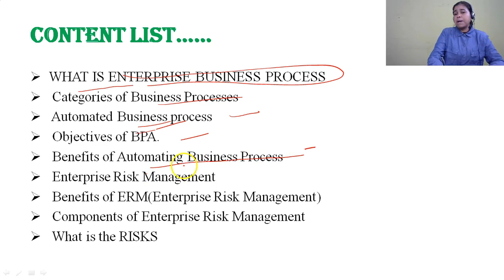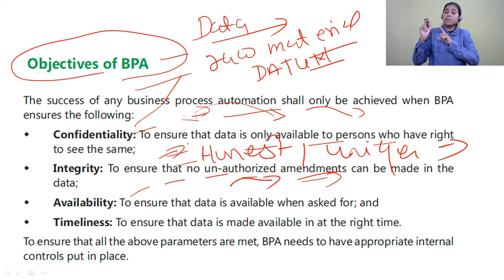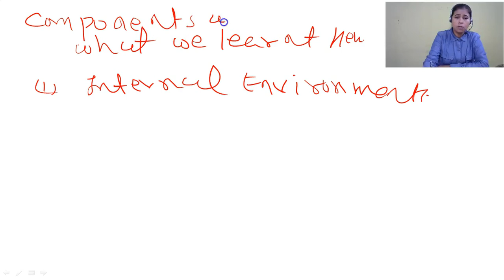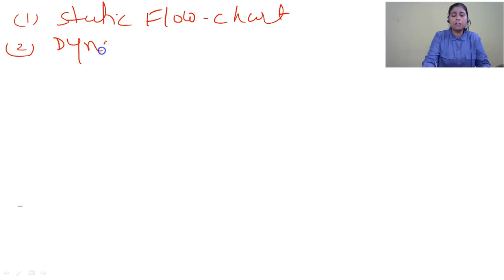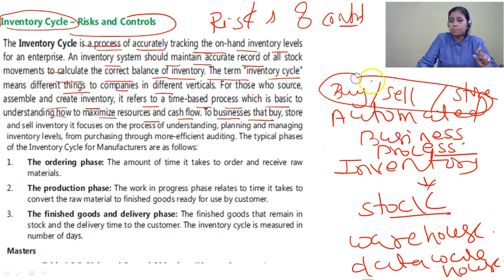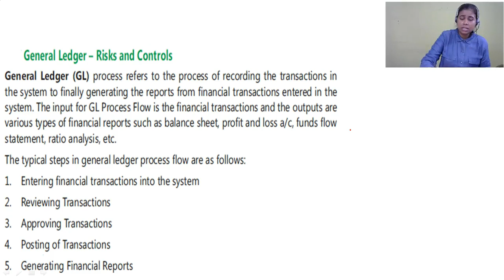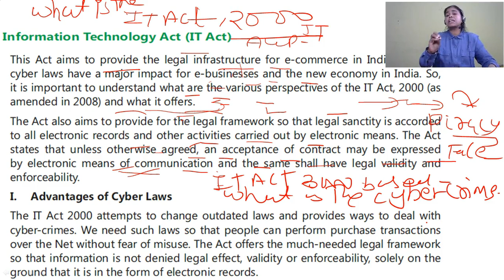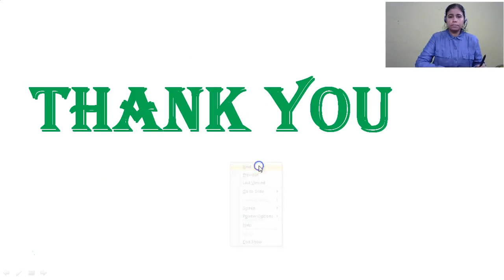Automated Business Process FOR CS Professional BY SMITA BAJPAI[HINDI]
Pluto Innovations is a startup in e-learning space with an aim to cover commerce, management, engineering and competitive examination. We aim to deliver users a great experience. It is being run by the professional veterans in the e-learning space.
Crack CA Intermediate | CA IPCC in the 1st attempt. Get India's best faculty video classes for best study at home.
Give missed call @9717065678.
and chat. A smart decision today can save you a lot of time (years) in your career.
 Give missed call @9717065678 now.